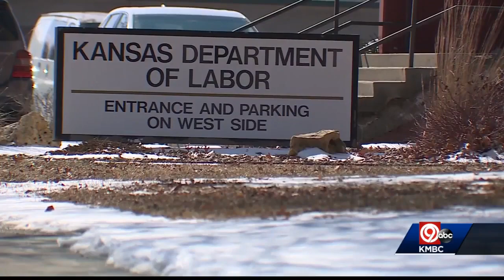People protest at Capitol against Kansas Department of Labor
A small group of people on Friday showed up to stand outside the state capitol building to voice their frustration with the Kansas Department of Labor.